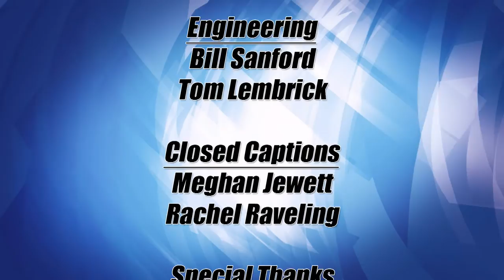Lakeland Currents 1003 - Regional Drug Use & Enforcement Issues